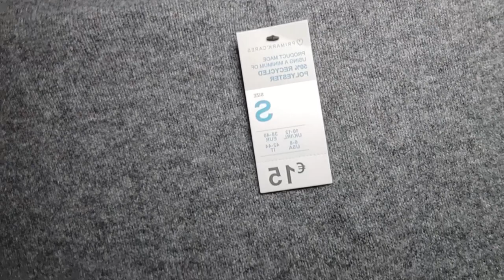HUGE HAUL - Primark, Primor, Pepco, Normal, Zippy | Autumn/Winter 2023 🫶🏼